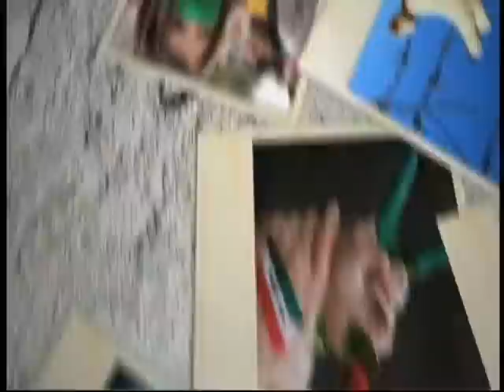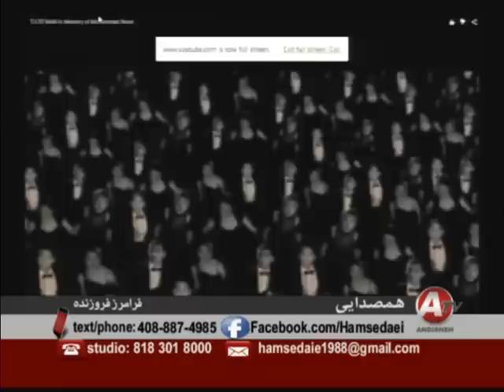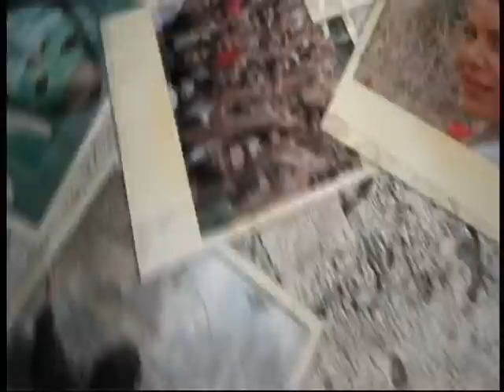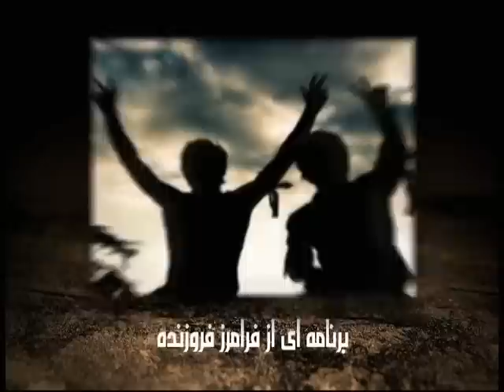همصدایی - گفتگو با منصور فرهنگ - کاظم علمداری - مهدی جلالی - بررسی رویدادهای هفته 15-19-02